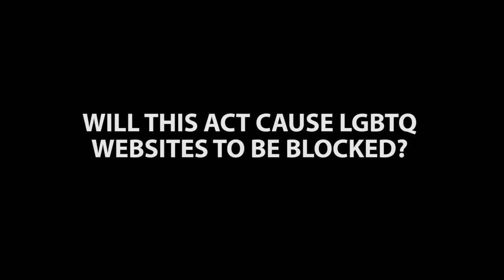Will the Human Trafficking And Child Exploitation Prevention Act block all LGBTQ websites?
Frequently Asked Questions to the Human Trafficking And Child Exploitation Prevention Act